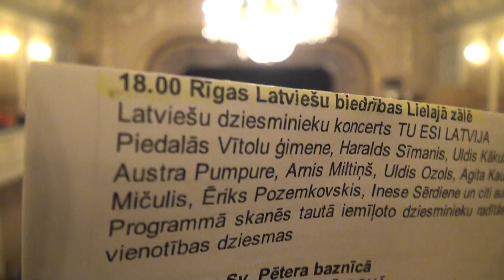00653 Latviešu dziesminieku koncerts TU ESI LATVIJA RLB 11.11.2015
Описание Latviešu dziesminieku koncerts TU ESI LATVIJA
Piedalās Vītolu ģimene, Haralds Sīmanis, Uldis Kākulis, Jānis Mājenieks,
Austra Pumpure, Arnis Miltiņš, Uldis Ozols, Agita Kaužēna, Kristīne Sudmale-Locika un Kristaps Sudmalis, Andris Mičulis, Ēriks Pozemkovskis, Inese Sērdiene un citi austrasbērni.